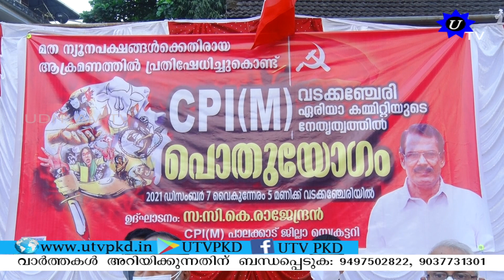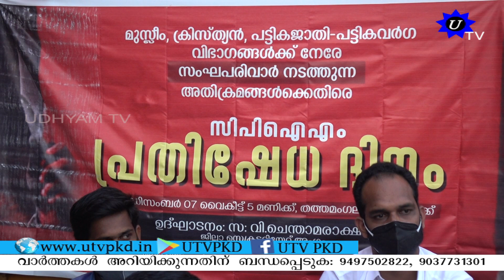മതന്യുനപക്ഷങ്ങൾക്ക് എതിരായ ആർ എസ് എസ് - ബി ജെ പി അക്രമത്തിൽ പ്രതിഷേധിച്ച് സി പി എം പ്രതിഷേധം